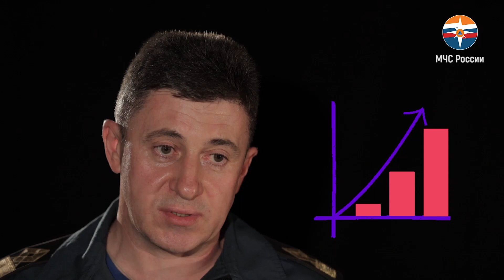25 07 2022 Новости Котлас 24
Сегодня в выпуске:
1.             Судьба, беспокойная, как море. Котлас и Котласский район отметил 118 лет со дня рождения адмирала Кузнецова.
2.              Страшная находка на Вычегде. Очередной несчастный случай на воде. На этот раз жертвой реки стал опытный рыбак.
3.           Футбол покажет. Два проигрыша котласских команд. А завтра – очередные матчи Юношеской футбольной лиги.